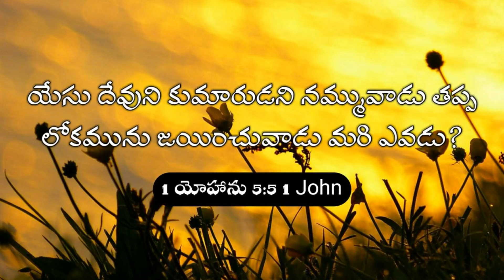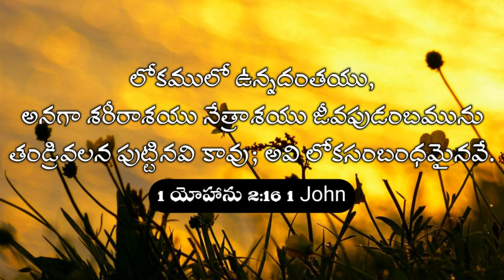లోకమును ఎలా జయించాలి ? | Sunday Service | Eternal Life Church | Dr K H Babu | 8th Nov 2020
Recorded Date : 8th Nov 2020 ( Sunday 1st Service )

'Dr K H Babu' is the founder of the ministries 'Eternal Life Ministries' in Nellore, A.P.

At A.V.Nagar, Municipal Quarters, Kotamitta, Nellore - 524 001., A.P.
Sunday Timings :
1st Service : 08:00 A.M. to 9:30 A.M. &
2nd Service : 10:00 A.M. to 11:30 A.M.